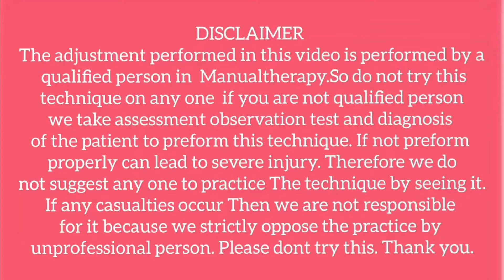cervical C1, C2, C3, C4 stiffness neckpain chiropractic ahmedabad 9428038565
Location: Shree Kashtbhanjan nature cure
203, Shashwat Arcade, 2nd floor, bhulabhai cross road, Opp.Bank of Baroda, Gita mandir Road, Ahmedabad